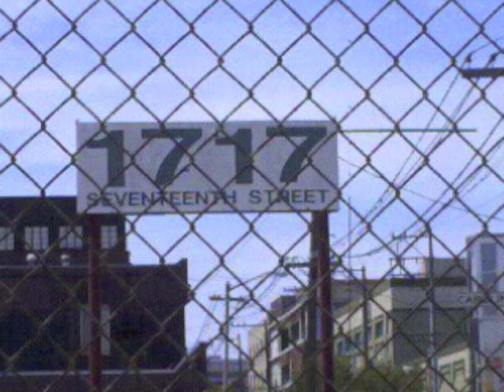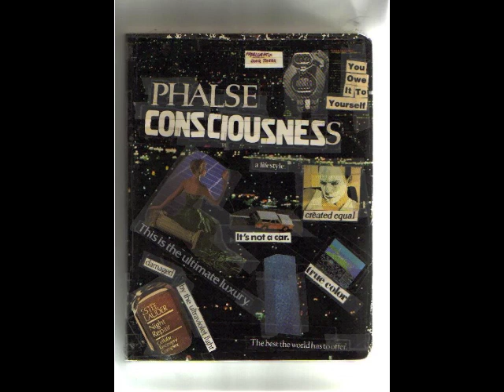Tomages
some images from my life (paintings, sketches, book and notebook covers, collages) with soundtrack improvised today on garageband by myself

including my favorite painting by rosanna petralia